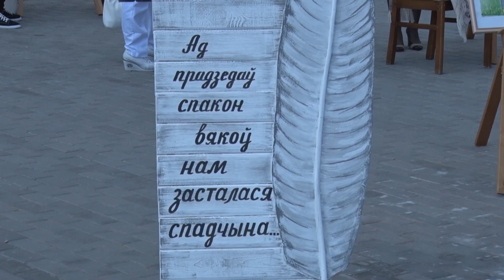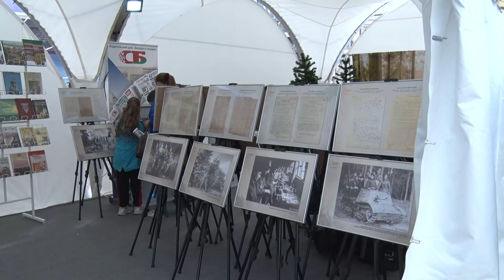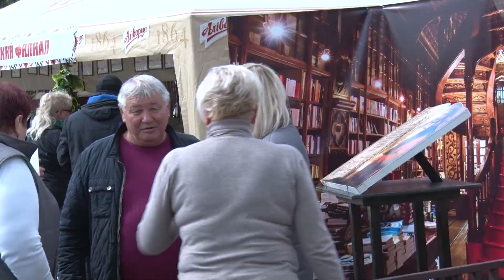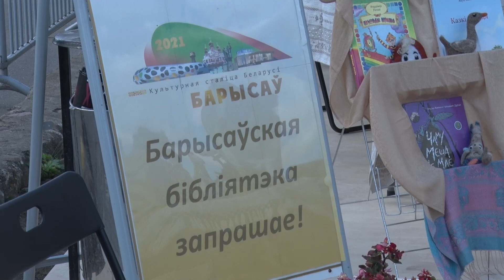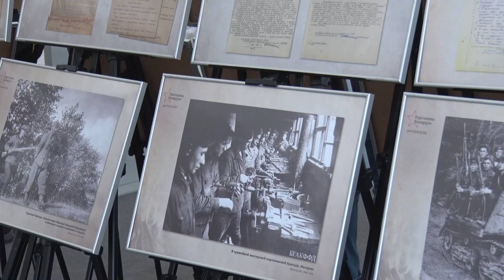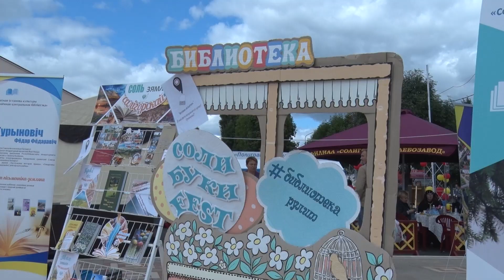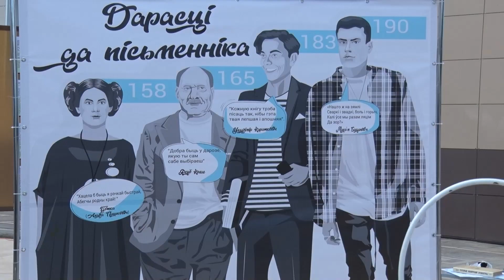Спецрепортаж. Как проходил День белорусской письменности в Копыле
Традиционно День белорусской письменности проходит в городах, которые являются историческими центрами культуры, науки, литературы и книгопечатания. Концепция праздника предусматривает показ единства белорусского печатного слова с историей и культурой белорусского народа, отражение исторического пути письменности и печати в Беларуси. Наш телеканал подготовил специальный репортаж о том, как проходил день письменности в этом году. в центре внимания древний город - Копыль